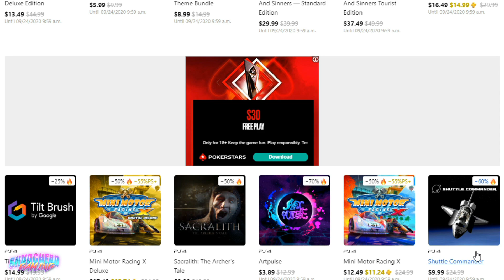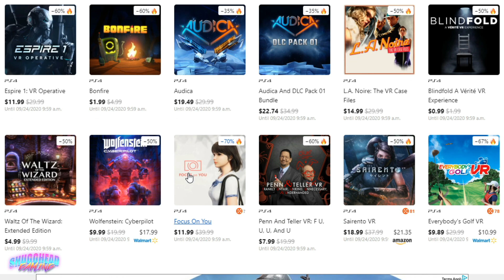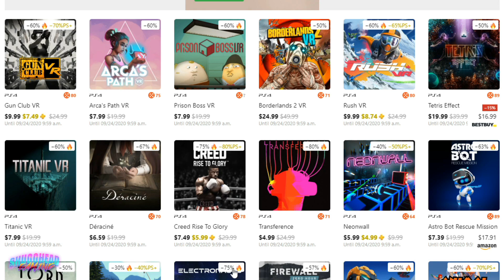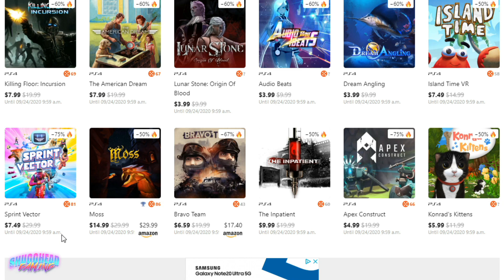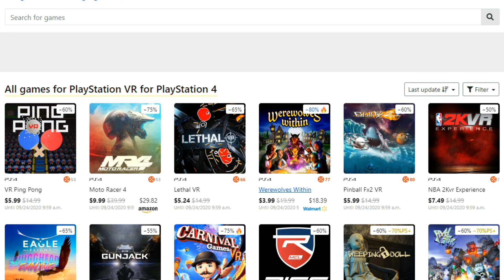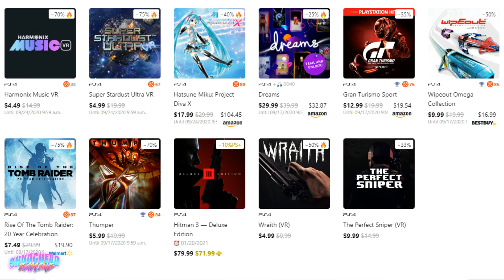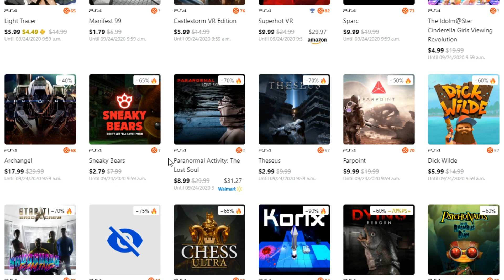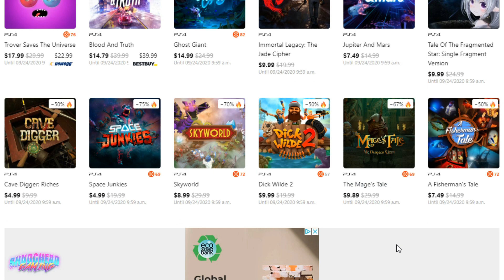Massive PSVR Game Sale (NA Edition) | The EXTRA game only in North America,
Hey Guys, My continuation of the deep rundown of the giant PSVR sale going on across all regions of the PSN store. Here are the extra games on the NA.

All things Virtual Reality. Comprehensive game reviews, product reviews, Lets Plays and a love for all thing's 80's. "Warning" highly sarcastic opinions likely.

My Gear:
Oculus Quest 64GB
Amazon UK
Amazon US

Amazon UK
Amazon US

Sony Playstation VR Move Controllers
Amazon UK
Amazon US

Amazon UK
Amazon US

PC Specs
Intel i9 9900K
Amazon UK
Amazon US

2x16gb DDR 3200 Corsair RAM
Amazon UK
Amazon US

Nvidia RTX Gigabyte 2080TI
Amazon UK
Amazon US

Amazon UK
Amazon US